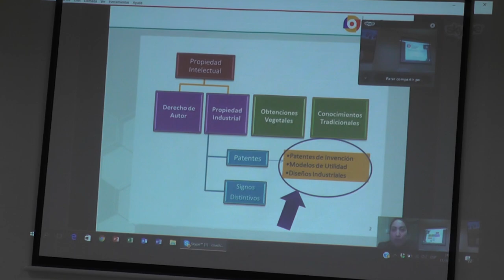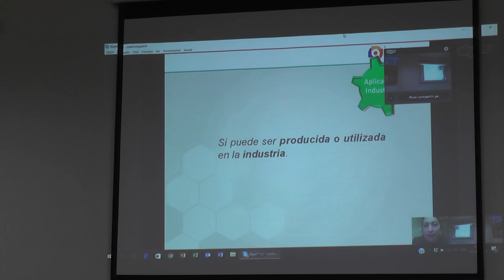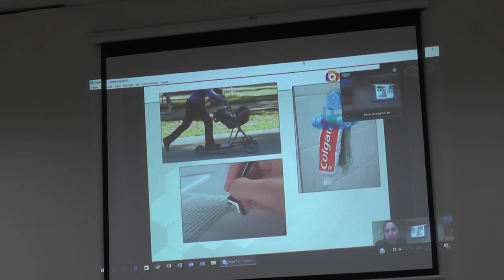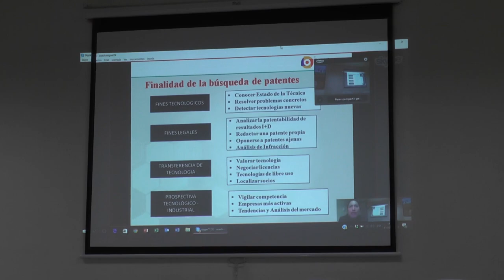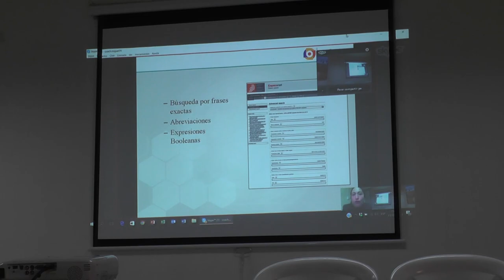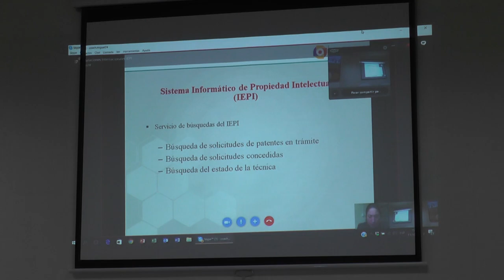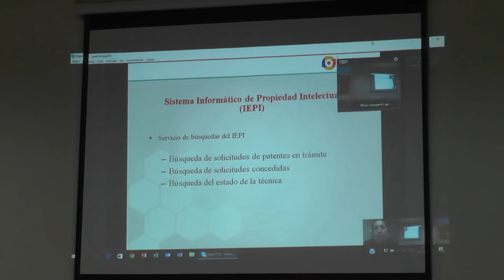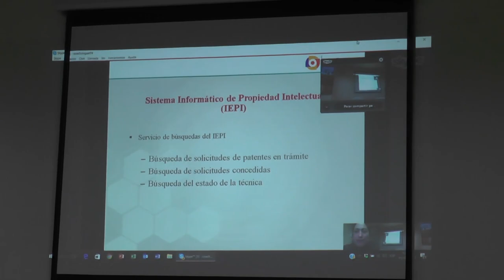VIDEOCONFERENCIA IEPI A DOCENTES INVESTIGADORES UTMACH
La semana anterior, se realizó una videoconferencia sobre el Uso de las Base de Datos e Información de Patentes como Recursos de Investigación por parte del Instituto Ecuatoriano de la Propiedad Intelectual (IEPI).